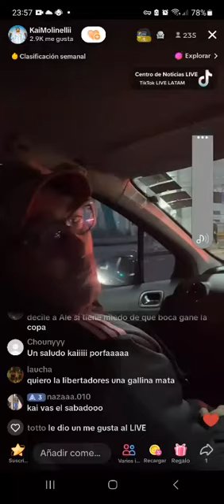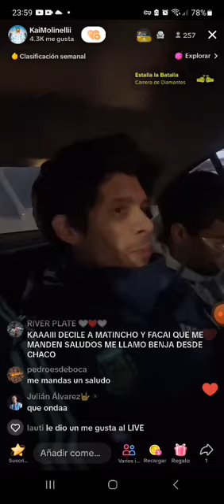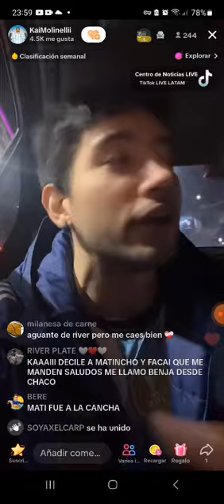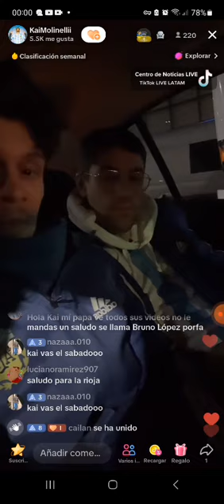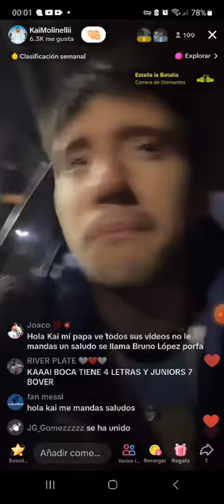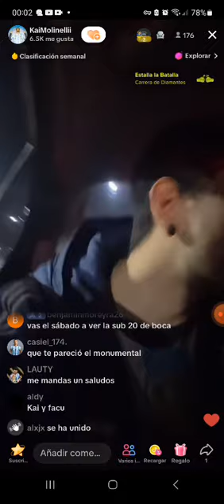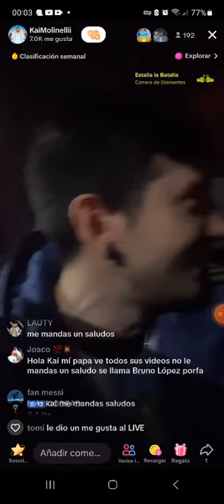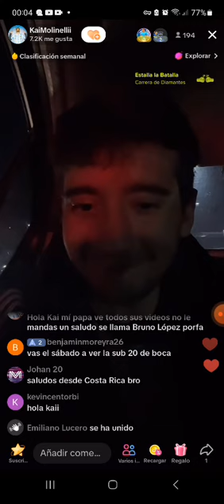los displicentes en vivo de tik tok despues de argentina vs ecuador